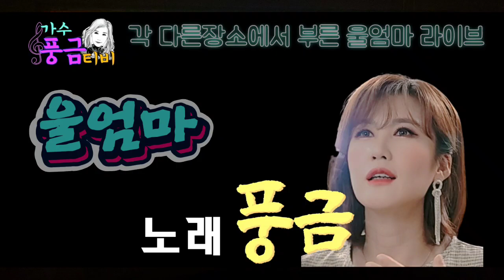풍금이가 각 다른장소에서 부른 울엄마(원곡 진성)